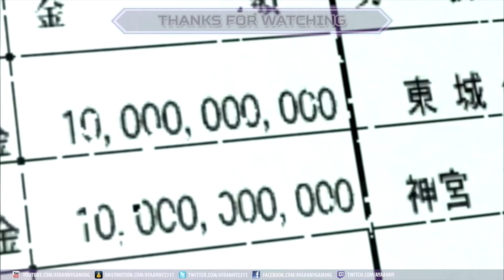Yakuza 4 【PS3】 #48 │ Part 2： Taiga Saejima │ Chapter 3： The 25-Year Blank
龍が如く4 伝説を継ぐもの Ryū ga Gotoku 4: Densetsu o Tsugumono, "Like a Dragon 4: Successor of the Legend" / Yakuza 4
► Genre(s) : Action-adventure
► Release date : JP: March 18, 2010 ║ NA: March 15, 2011 ║ EU: March 18, 2011

🎮 Difficulty Mode : Normal
🎮 System Use / Played on : PlayStation 3
🎮 Version/Region: PAL
💻 RECORDING SOFTWARE/HARDWARE : Elgato Game Capture HD60 Pro

▬▬▬▬▬▬▬▬▬ஜ۩۞۩ஜ▬▬▬▬▬▬▬▬▬▬
▬▬▬▬▬▬▬▬▬ஜ۩۞۩ஜ▬▬▬▬▬▬▬▬▬▬